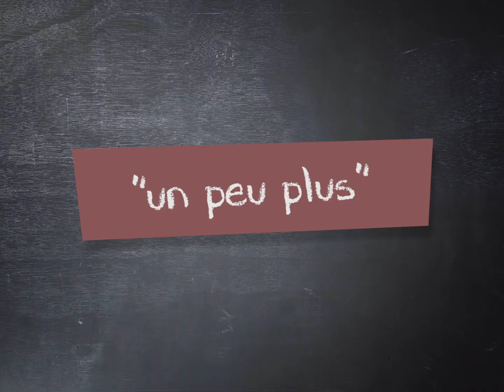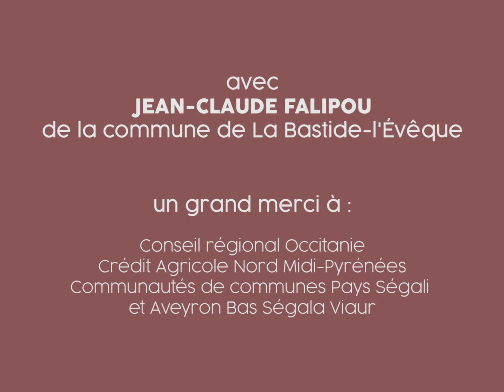Cossí dire #39 | Jean-Claude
-- Operacion PAÍS Ségala 2021 / La Bastide l'Évêque --